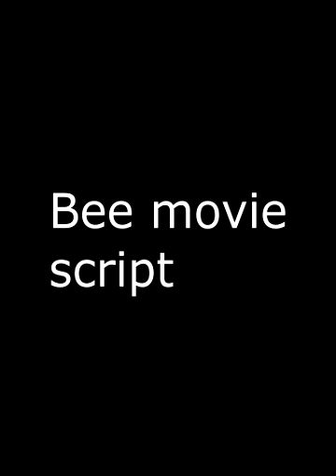READING THE WHOLE BEE MOVIE SCRIPT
yes thats right we read the entire be movie script and the mic is shit so unlucky if you wanna know what movie script you wanna see next then comment down bellow